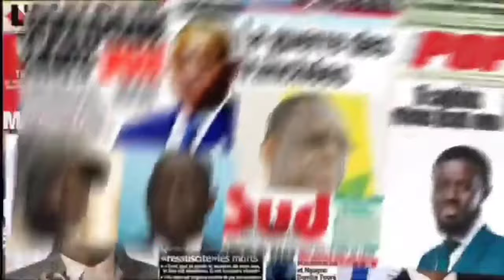Revue De Presse Du Lundi 26 Février 2024 AVEC ABDOU KHADRE SECK - JOTALI TV OFFICIEL